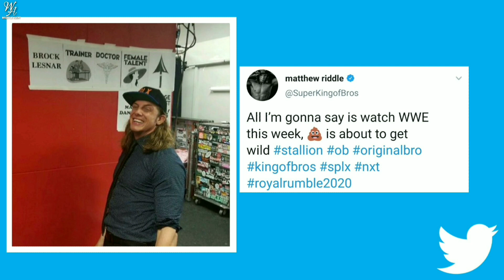Roman Reigns Entering Royal Rumble Match After Being INJURED? WWE Royal Rumble 2020 Highlights !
1) Roman Reigns Vs King Corbin !
2) WWE Smackdown 24 January 2020 Highlights !
3) 30-Men Royal Rumble Match !
4) WWE Smackdown 01/24/20 Highlights !

HIMANSHU